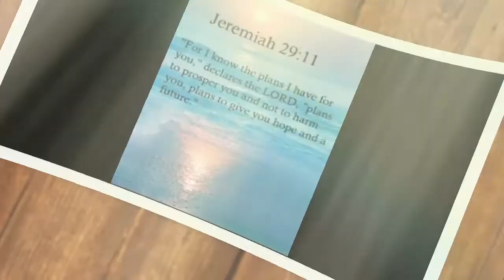Homemade Taho | Easy Taho Recipe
Taho is a Philippine snack food made of fresh soft/silken tofu, brown sugar syrup / arnibal, and tapioca pearl / sago.

Taho is one of my favorite, reminds me of my childhood years. I recall when I heard kuya Manong shouting TAHO in the morning and I will go quickly to get my cup and coins to buy this and will ask kuya manong to add more arnibal. 😂

Homemade Taho
Ingredients:
500 ml soya milk
3 tsp gelatine powder (clear, unflavored)
1/2 cup brown sugar , 1/2 cup water
1/2 cup tapioca pearl (mini sago)
4 cups water (for boiling tapioca)